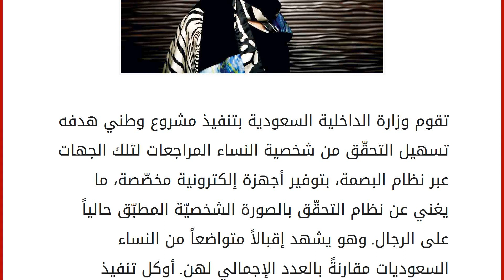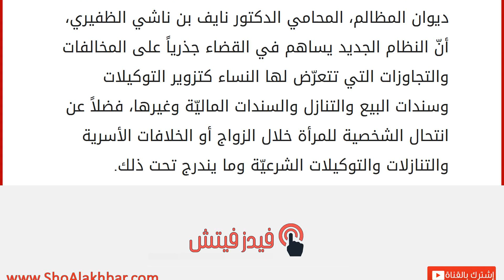التحقّق من هويّة المرأة عبر البصمة في السعوديّة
إقراألمقال كاملا :
تقوم وزارة الداخلية السعودية بتنفيذ مشروع وطني هدفه تسهيل التحقّق من شخصية النساء المراجعات لتلك الجهات عبر نظام البصمة، بتوفير أجهزة إلكترونية مخصّصة، ما يغني عن نظام التحقّق بالصورة الشخصيّة المطبّق حالياً على الرجال. وهو يشهد إقبالاً متواضعاً من النساء السعوديات مقارنةً بالعدد الإجمالي لهن. أوكل تنفيذ المشروع الجديد لنظام البصمة للنساء بحسب صحيفة الشرق السعودية لمركز المعلومات الوطني لخبرته التي استفادت منها جهات حكوميّة عدة. وذكر المستشار السابق في ديوان المظالم، المحامي الدكتور نايف بن ناشي الظفيري، أنّ النظام الجديد يساهم في القضاء جذرياً على المخالفات والتجاوزات التي تتعرّض لها النساء كتزوير التوكيلات وسندات البيع والتنازل والسندات الماليّة وغيرها، فضلاً عن انتحال الشخصية للمرأة خلال الزواج أو الخلافات الأسرية والتنازلات والتوكيلات الشرعيّة وما يندرج تحت ذلك.